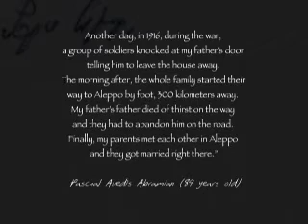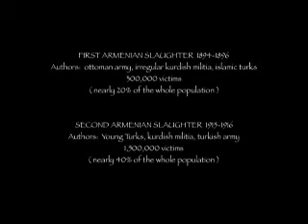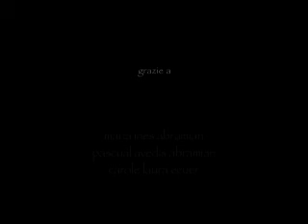VERAZNUNT - un video di Antonello Matarazzo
«Un giorno, nel 1896, un gruppo di turchi e curdi armati di spade entrò a Severèk. Il mio bisnonno cercò di difendere la sua casa, che a quel tempo era la chiesa del paese di cui era il custode. Un turco lo ferì a morte attraversandogli con la spada il ventre e la testa. Mio nonno, vedendo quello che stava accadendo, lo soccorse e, correndo, lo portò fino a casa dove il padre gli morì tra le braccia. Nel fare tutto questo anche lui fu ferito dal turco alla testa e il segno è rimasto visibile fino alla sua scomparsa.
Un altro giorno, nel 1916, durante la guerra, alcuni soldati si presentarono da mio padre ordinandogli di lasciare la sua abitazione. Cosi, il mattino seguente tutta la famiglia partì a piedi per Aleppo, distante 300 km. Nel percorso mio nonno paterno morì disidratato e dovettero abbandonarlo per strada. Ma ad Aleppo mio padre ha incontrato mia madre ed è lì che i miei genitori si sono sposati.»